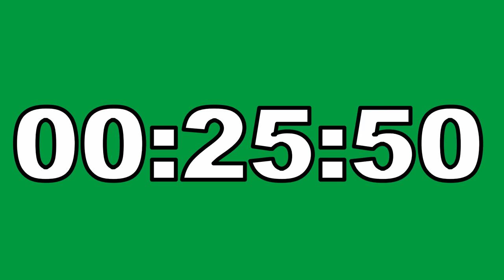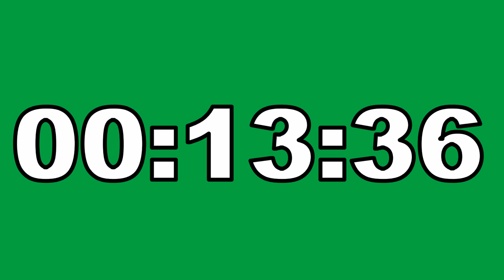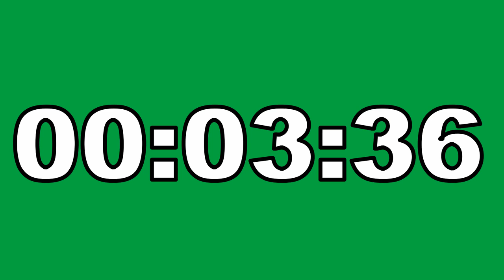2 Hour Countdown Timer Green Screen No Copyright Contador Regresivo